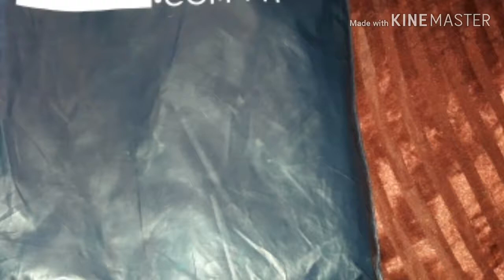Lazada na order and2 na yey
Motovlog
Vlog
Unboxing
Reaction video